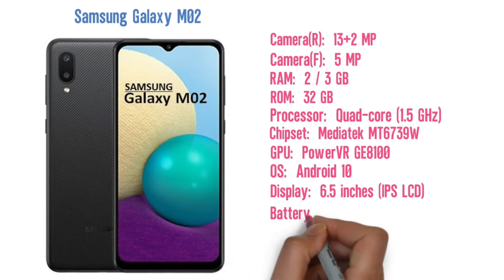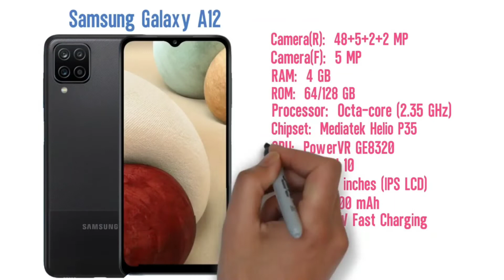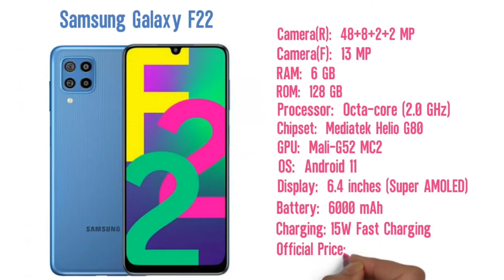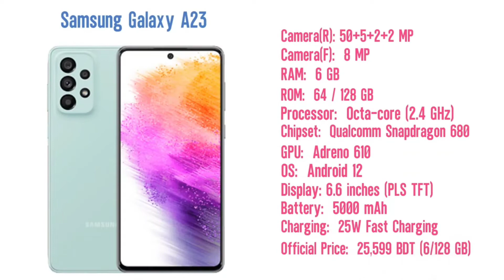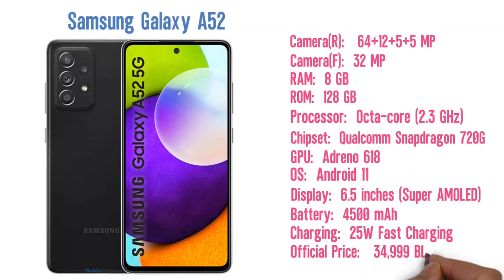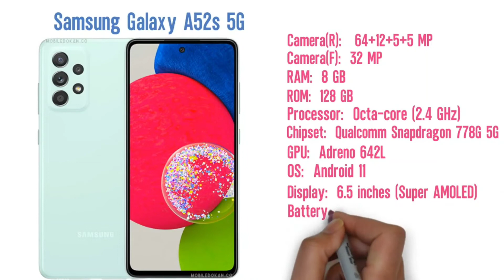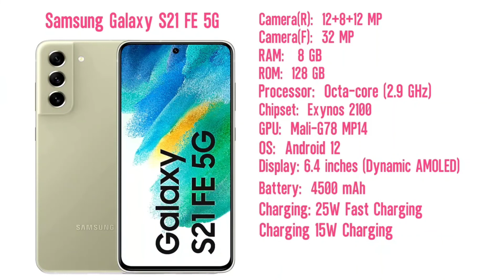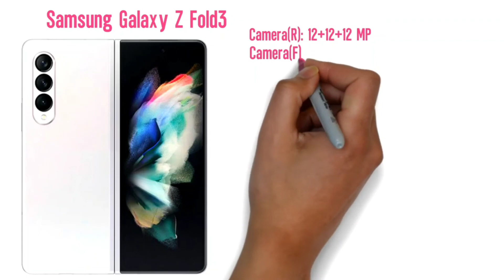Samsung All mobile price and specification BD 2022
Find here the all latest Samsung Mobile Price list in Bangladesh with full Specification, News and reviews. Samsung is one of the best mobile phone manufacturing company in the world as well as in Bangladesh. So let’s us know the Samsung mobile phone price in Bangladesh 2022 according to its latest released date.

Top Samsung mobile price List in Bangladesh 2022

Best Samsung smartphone listOfficial Price1. Samsung Galaxy S22 Ultra 5G৳1,43,999 12/256 GB2. Samsung Galaxy S22+ 5G৳114,999 8/256 GB3. Samsung Galaxy Z Fold3 5G৳1,89,999 12/256 GB4. Samsung Galaxy Z Flip3 5G৳1,11,999 8/256 GB5. Samsung Galaxy S21 Ultra 5G৳1,39,999 12/256 GB

Best Samsung Mobile under 50,000 taka in Bangladesh 2022

Phones under 50,000 takaOfficial Price1. Samsung Galaxy A53 5G৳43,999 8/128 GB2. Samsung Galaxy A52s 5G ৳45,999 8/128 GB3. Samsung Galaxy A72 ৳46,999 8/256 GB

List of latest Best Samsung Mobile under 40,000 taka in Bangladesh 2022

Phones under 40,000 takaOfficial Price1. Samsung Galaxy M62৳34,999 8/256 GB2. Samsung Galaxy A52৳34,999 8/128 GB3. Samsung Galaxy A33 5GUpcoming

List of latest Best Samsung Mobile under 30,000 taka in Bangladesh 2022

Phones under 30,000 takaOfficial Price1. Samsung Galaxy A32৳26,999 6/128 GB
৳27,999 8/128 GB

List of latest Best Samsung Mobile under 25,000 taka in Bangladesh 2022

Phones under 25,000 takaOfficial Price1. Samsung Galaxy M32৳22,999 6/128 GB2. Samsung Galaxy A22৳21,999 6/128 GB

List of latest Best Samsung Mobile under 20,000 taka in Bangladesh 2022

Phones under 20,000 takaOfficial Price1.Samsung Galaxy F22৳19,999 6/128 GB2. Samsung Galaxy M12৳17,499 6/128 GB

List of latest Best Samsung Mobile under 15,000 taka in Bangladesh

Phones under 15,000 takaOfficial Price BD1. Samsung Galaxy A12৳14,999 4/64 GB2. Samsung Galaxy A03s৳12,999 4/64 GB

Best Samsung Mobile under 10,000 taka in Bangladesh 2022

Phones under 10,000 takaOfficial Price BD1.Samsung Galaxy M02৳9,999 3/32 GB2. Samsung Galaxy A03 Core৳9,699 2/32 GB

Samsung is the number one Smartphone manufacturer company worldwide as of 2022* (IDC). Authorized dealers and showrooms of Samsung are available all around Bangladesh. . The South Korean brand is Well-valued for its strong build quality, innovation, and professional service all around the world.

Samsung Smartphones & Their History
Samsung is the most popular smartphone brand in today’s world. The company is well known for its highly innovative Samsung Galaxy series.  Samsung always tries to keep their device decent for their customer worldwide but they are very serious to making a long lasting device as they don’t compromise for quality.

Samsung Galaxy Grand and core series is for low budget choices. For more affordable options Galaxy J series comes and For mid-range and high-mid range consumer Galaxy A series is a great choice. Now the Galaxy M series is already in the market for lower Mid-budget consumers with attraction features.

Galaxy Note series come with their massive display, Super camera quality and S Pen stylus.

The Galaxy S series:
The Galaxy S2, S3, S4, S7, S7 edge, s8, s9, s10 one of the best selling device worldwide as they provided highly improved technology to shape performance and introduced innovative features. The curved screen of Galaxy S6 edge has indeed started a new era of Smartphone design. But the main turning point was Samsung Gear VR(Virtual Reality) and Gear 360 that started to get attention in mid 2016. As a result, Galaxy S7 and S7 edge got a massive response from the market.

Galaxy S8 and S8+ added desktop experience and iris scanner features. The Galaxy S9 and S9+ was introduced with innovative features like AR Emoji, super slow motion video and live translation. In 2019, Galaxy S10 series is introduced a new flagship market with regarding design, camera and performance and also sophisticated foldable display and one of them support 5G Network.

In 2020 they introduces Samsung Galaxy S20 ultra, s20+ and s20 as flagship smartphones. In 2021 they introduces Samsung Galaxy S21 ultra, s21+ and s21 as flagship Smartphones .Their A series and M series are for the low to mid budget consumer that meet all the features with great price combinations.

Samsung Button Mobile phones
They also introduces low budget Features phone called button phone or normal phones for day to day uses. Samsung Metro and Guru music series button phones are popular among the Bangladeshi peoples for their durability, features, Call quality, battery backup and price combinations.

Their best build-quality technology with decent price make them No 1 Smartphone brand in the world.

About Samsung Mobile price in Bangladesh
In Bangladeshi market Samsung has gained quick popularity in Bangladesh for their rich features, user-friendly interface, excellent desigtheir own factory in BD